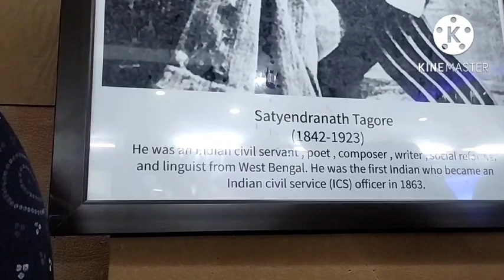Satyendra nath Tagore civil service study centre.